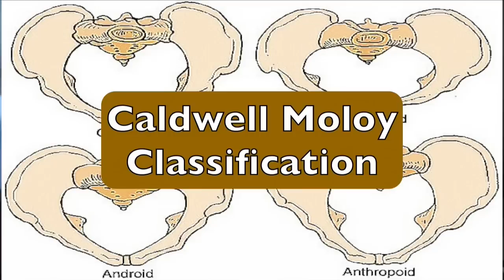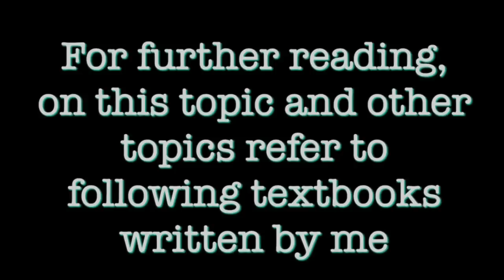Female Pelvis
This is a HD video by Prof. Ajit Virkud about obstetric significance of female pelvic anatomy